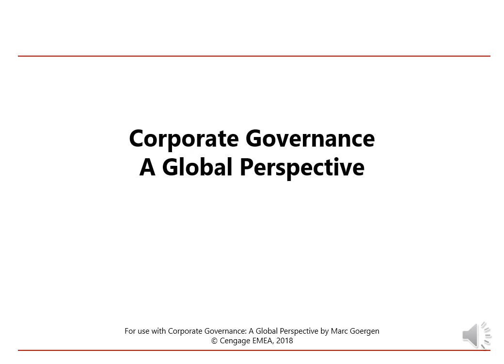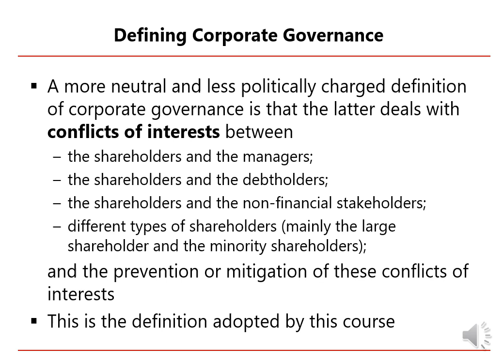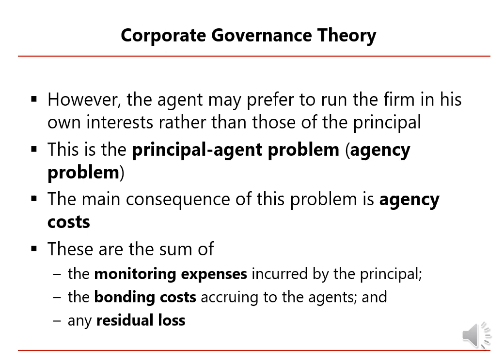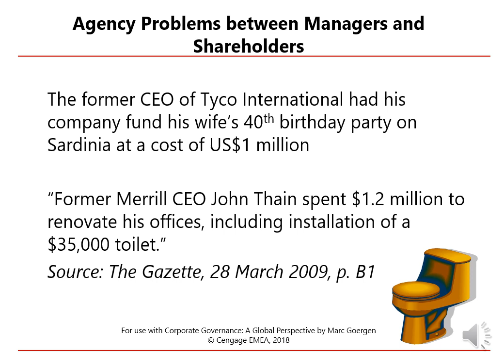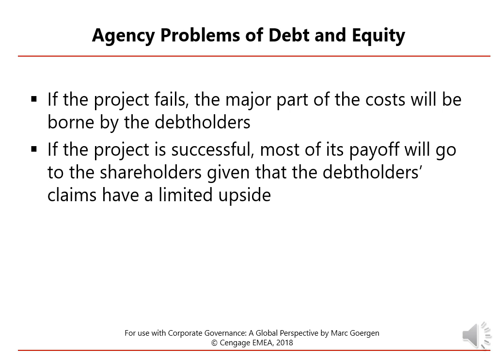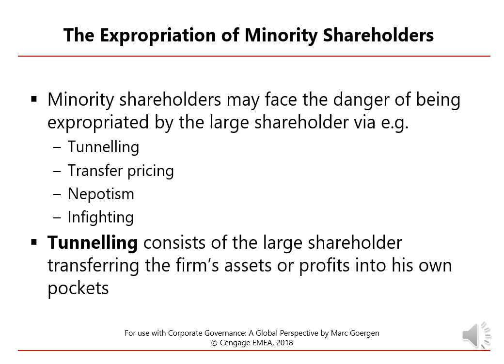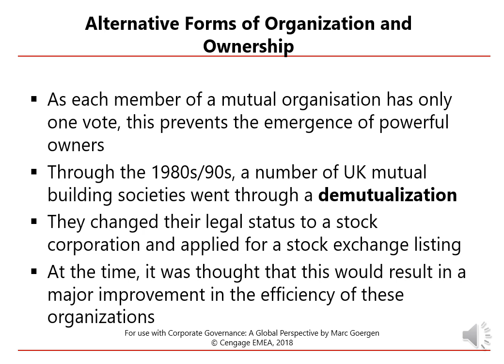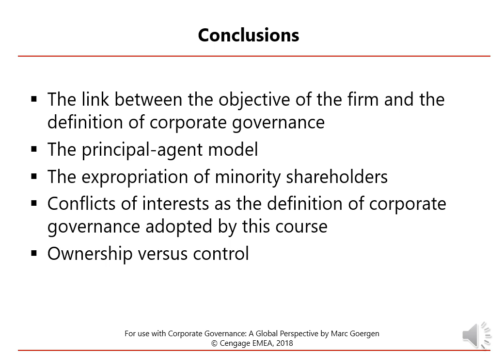مادة مشتركة (محاسبة ومراجعة + محاسبة وتمويل + أسواق) - حوكمة الشركات أ.د/ فريد محرم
مادة مشتركة (محاسبة ومراجعة + محاسبة وتمويل + أسواق)  -  حوكمة الشركات
 أ.د/ فريد محرم